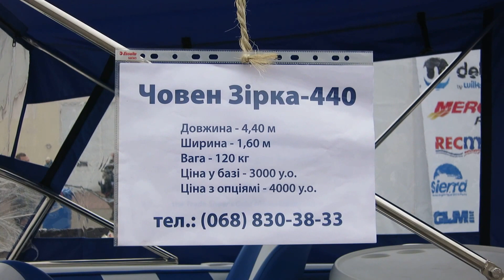Лодка «Зірка 440» - видео обзор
Моторной лодке «Зірка 440» нет больше равных и в других плоскостях, как например на ходовых испытаниях на подвесном двигателе Хонда 40 моторная лодка «Зірка 440» выдает скорость 60 км/ч, и это с двумя пассажирами. Рыболовные снасти я покупаю на Aliexpress

О крепости моторной лодки говорит то, что она в течении некольких сезонов успешно используется  в коммерческих целях на прокате "бананов" и "плюшек" на Черном море.

Технические характеристики:
Длина наибольшая  4.40 м.
Ширина наибольшая   1.60 м.
Ширина кокпита   1.20 м.
Вес     150 кг.
Мощность используемого мотора 18-60  л.с.

Базовая комплектация:
1 лодка пластиковая  белого цвета
2 нержавеющие утки,
3 нержавеющий носовой огонь,
4 нескользящие палуба и накладки на корме
5 карманы, обшитые водостойким ковролином,
6 мягкие  диван, кресла и карты, материал водостойкая разноцветная кожа,
7 электропанель,
8 электропомпа, электропроводка,
9 рым болт,
10 нержавеющая рама со стеклом

Дополнительные опции:
1 корпус лодки делается весь или частично цветом по выбору клиента,
2 изменяется компоновка кокпита по желанию клиента,
3 производятся работы по монтажу рулевого управления и подвесного двигателя.